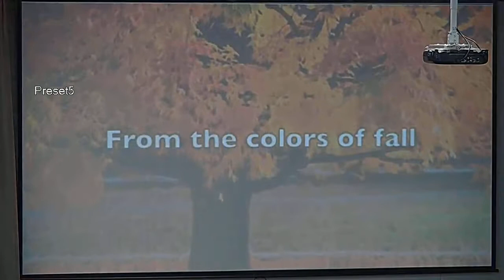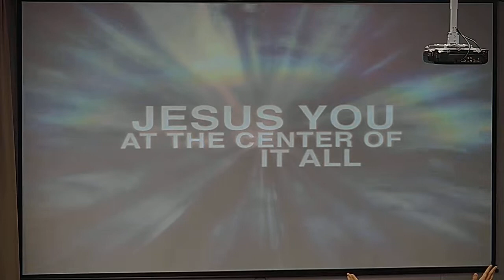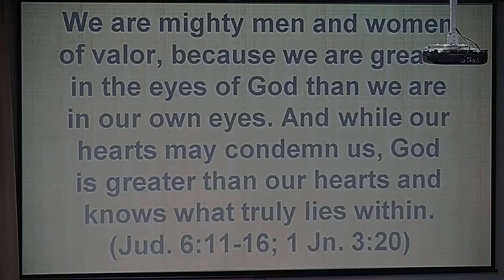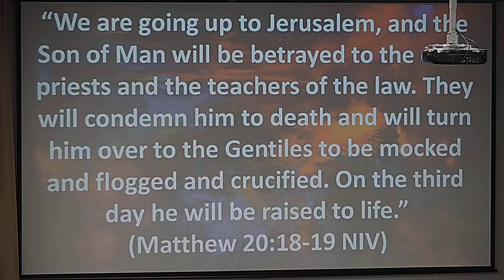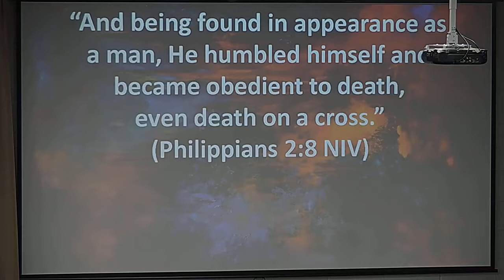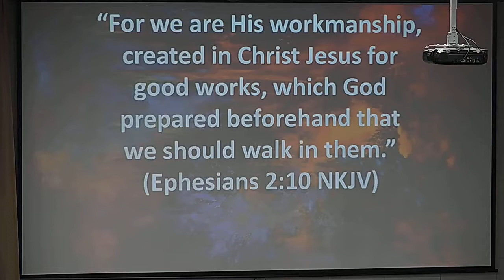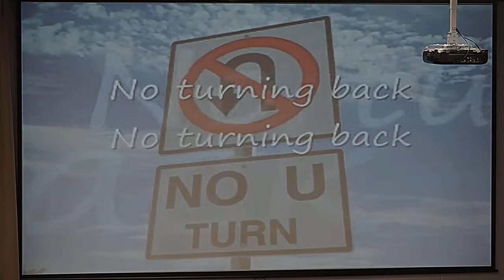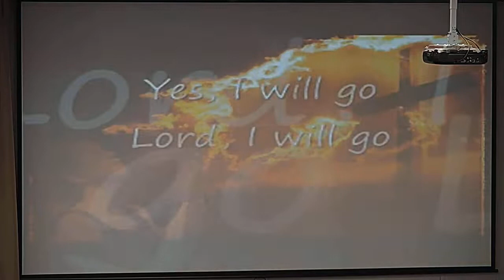Dennis Lee 3 22 20 An Easter Journey